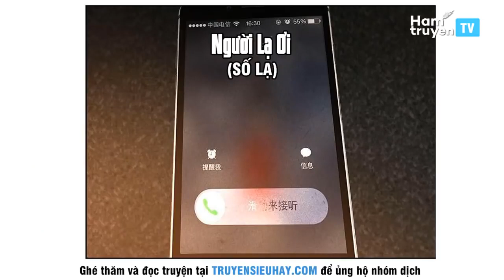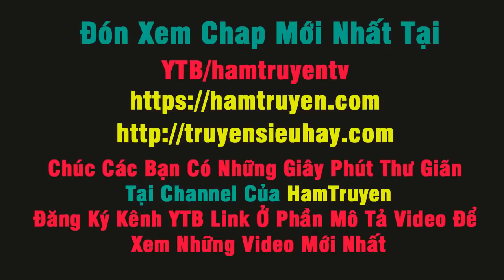Truyện Top- Ta Là Phế Vật - Chap 16+17+18 - Tiền Tham Ô - Thuê Nhà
Sưu tầm từ nhiều nguồn!!
Nguồn Truyện
Ham Truyện
Truyện Siêu Hay
▼ Nguồn Nhạc:
Thx mọi người